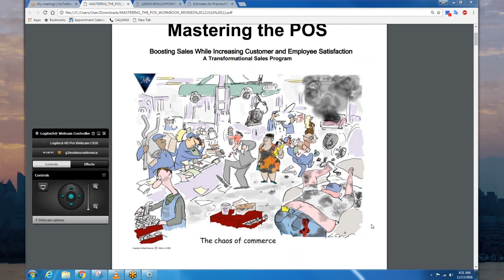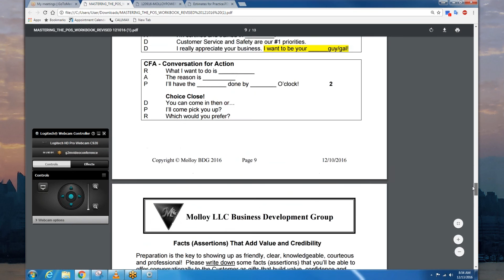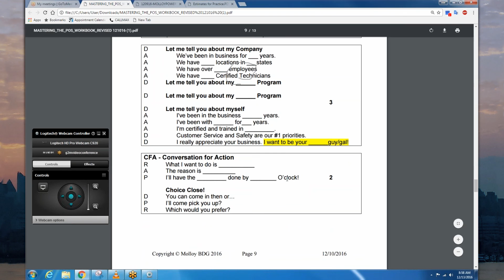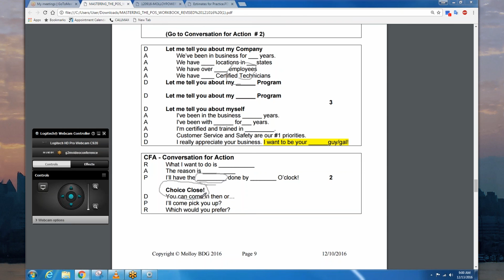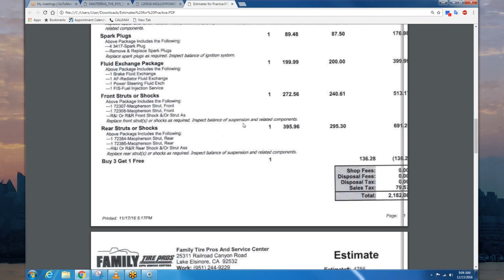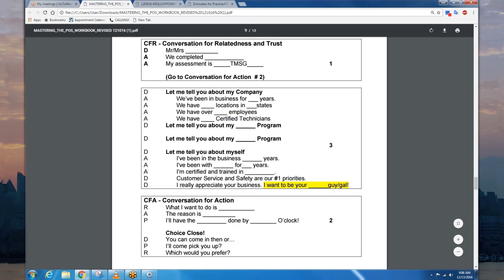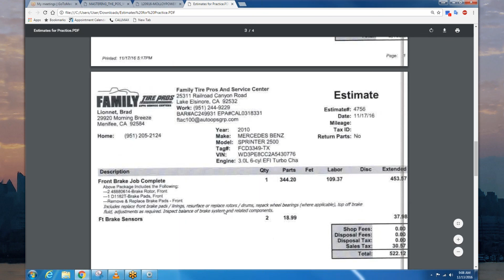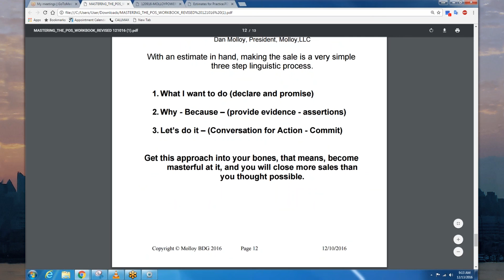IMPROVE YOUR SALES CALL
👉20% Annual Growth Blueprint
📕22 Page PDF DOWNLOAD
* Outlines the Molloy Process in Detail
* Become a Commitment Based Operation
* Grow Sales Dramatically

👉Power Sales Moves
📗10 Page PDF DOWNLOAD
* ONE POWER MOVE so powerful it will change your selling career forever
* Examples of exactly how to use it in several industries

👉Weekly Wednesday Webinars How to improve and close sales on outbound calls